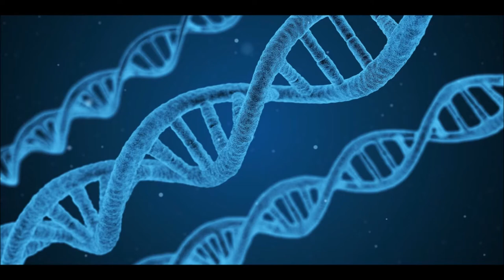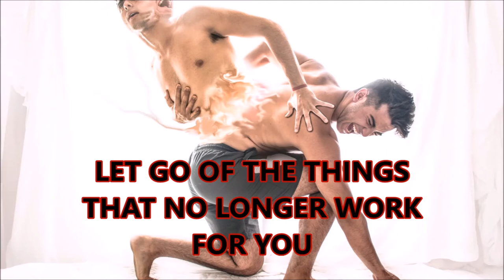Wanting a New Direction in Life? Tired of Struggling? Need some Help Find a New Way?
Welcome to all sentient beings that come to this channel! I want to invite you to take a walk down the Rabbit Whole that many don't wish to speak about in public conversations. The Matrix is real, the energy that you feel is real, and that gut feeling that tells you how someone is before they open their mouths are real. I wish that we could all coexist, and many of you may feel that same way about it too. I challenge you to make it a point to be an important part of this new cycle of human evolution. With more information coming our way from unknown sources or source we dare not speak about, we are able to finally become the beings we were meant to be! No more being a population of slaves, no matter what the age or nationality. This the time to stand up together for what we really want to have in life. Love, happiness, joy and the feeling of contribution is what all people should be able to feel. I thank you for being a part of my journey and showing  your love and support is what I need to make this successful. I look forward to working with all those that allow me to do so, openly and willingly. I am grateful and honored to be of service to you and to those you care about. The Links below are so you can find me outside of YT to help you as well, Namaste'.